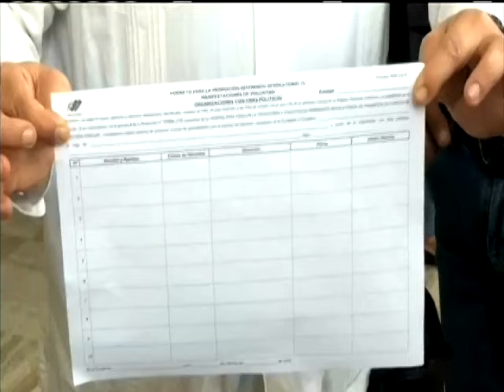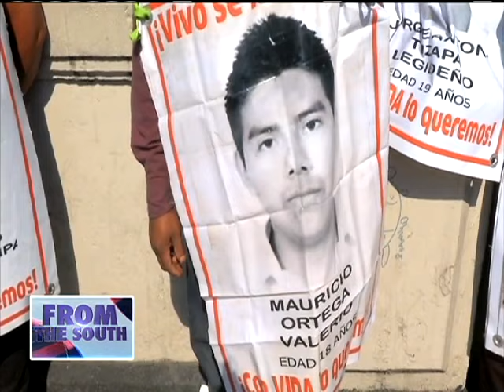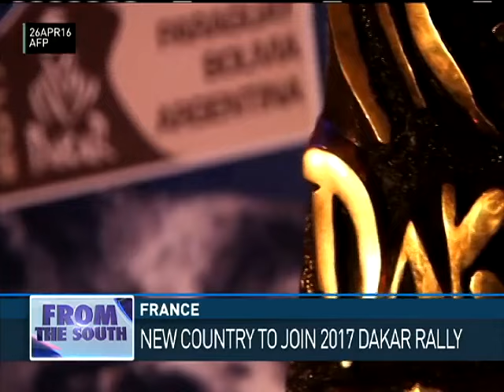From the South: teleSur's Daily News for the Web With Coddy Weddle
In Brazil: Former president Lula Da Silva met with the Senate speaker Renan Calheiros
In Bolivia: President Evo Morales has announced a 9 percent increase of the minimum wage